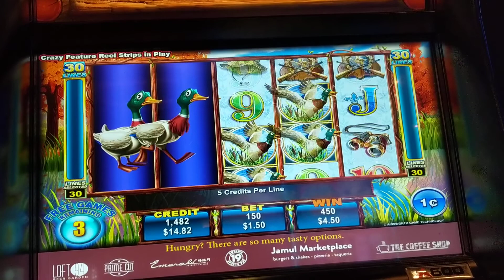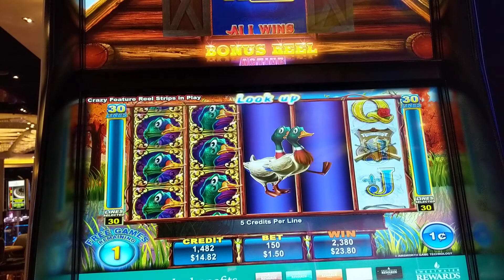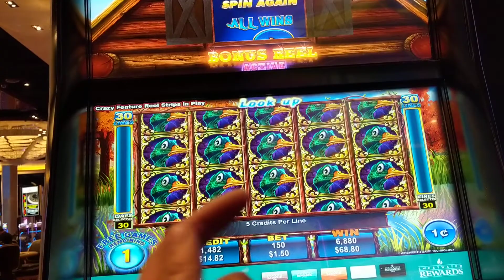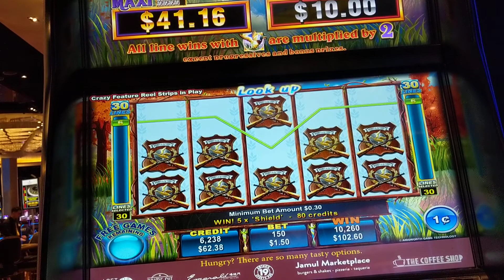Quackpot slot machine: max bet bonus #1